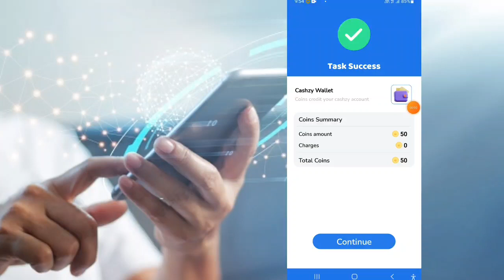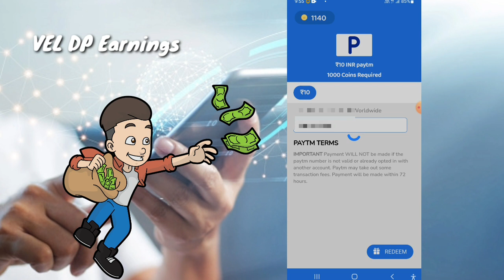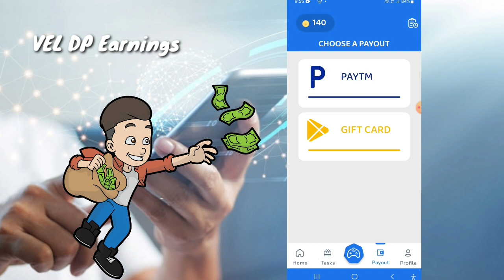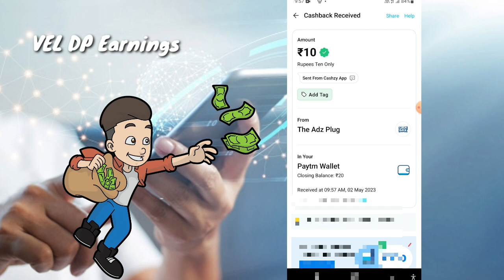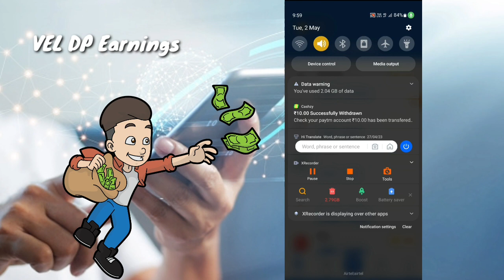🎉என்னோட Live Withdraw Payment Proof 😱🔥Earn ₹50 Daily | Online Earnings Tamil \ Part Time Job Tamil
infosys page click பண்ணுங்க

👉 : நான் சொல்லும் app ல் நீங்கள் எடுக்கும் முடிவுகள்  பொறுப்புடன் செயல் படவும் இது உங்க முடிவுகள் இந்த channel பொறுப்பு அல்ல
யாரையும் கட்டாய படுத்த வில்லை நீங்கள் எடுக்கும் முடிவு நண்பா நண்பி